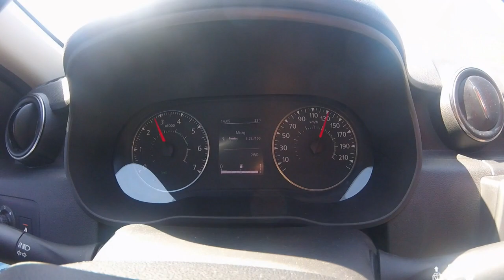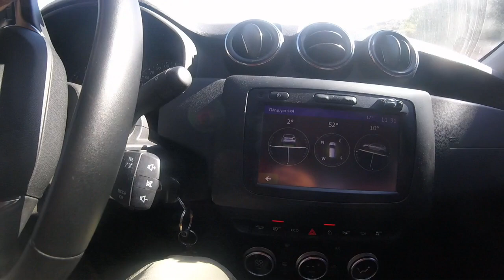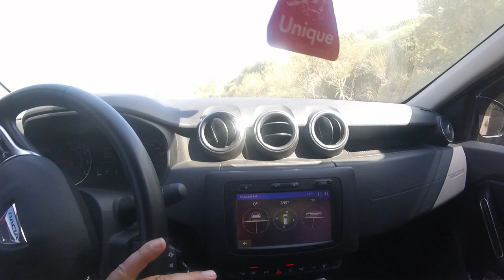TOYO OPEN COUNTRY A/TN PLUS GREECE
Dacia Duster with Toyo Open Country A/T Plus.